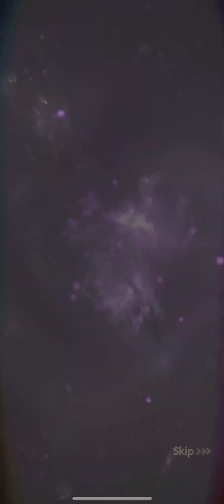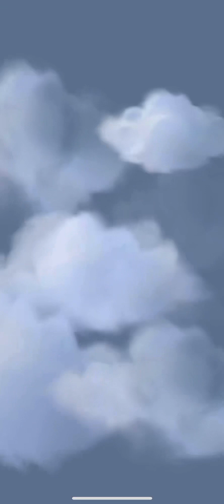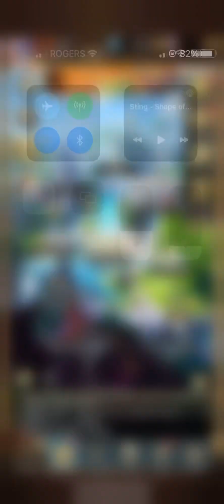Behold! “Golden King” is here